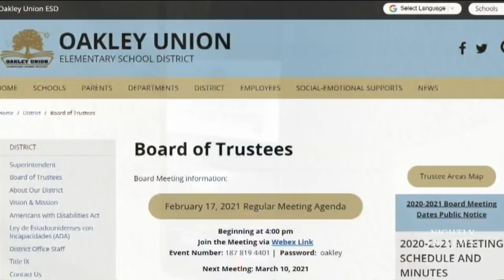California School Board Members Caught Criticizing Parents On Hot Mic | NBC Nightly News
For several minutes, members of the Oakley Union Elementary School District board of trustees could be heard criticizing parents.